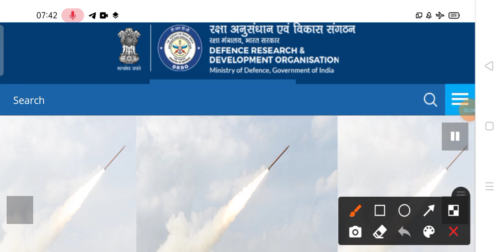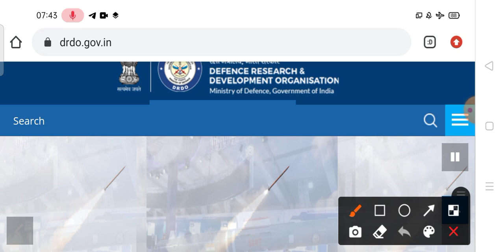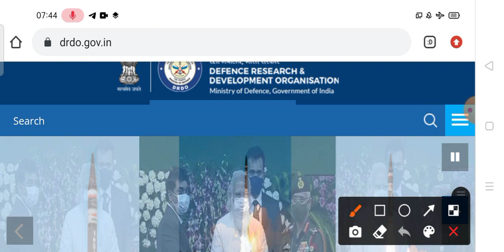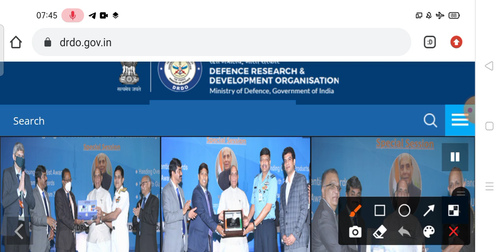DRDO MTS Exam Date 2021 | DRDO MTS Exam Date Latest Update